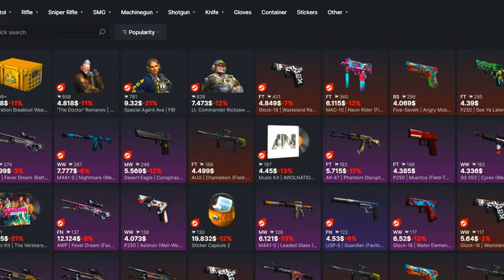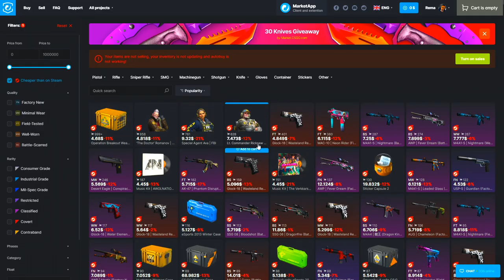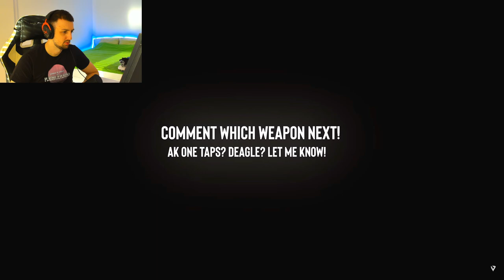USP MOMENTI DA SE NAJEZIS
❤️ TOP DONATORS -
🥇 ArchangelPrime - 1700€
🥈 Smiley85 - 720€
🥉 DEBELI - 600€
4. BOXA91 - 500€
5. ARAPIN - 410€
6. WesternGambia - 350€
6. JONNY-BP - 300€
7. DANIJEL - 200€
8. SASEEK - 175€
9. DEXTERPG - 150€
10. vnigla - 140€

⛔ Pravila chata/Livestreama:
1. Zabranjeno reklamiranje sebe/drugih kanala.
2. Zabranjeno pisati s kim/šta da Rema igra.
3. Zabranjeno pisanje/šala u vidu nacionalizma/politike.
4. Zabranjeno spamanje jedne te iste poruke te predstavljati se da ste neko drugi.
5. Zabranjeno deljenje personalnih informacija.

💻 PC Specs -